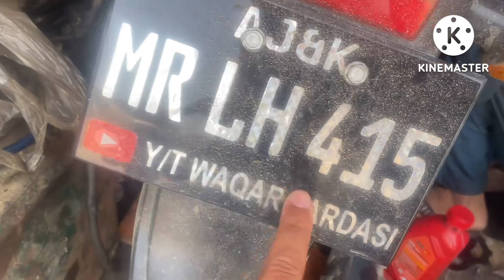Shadi ki tiyariyan shoro ho gai hain Chattroh Dadyal Azad Kashmir